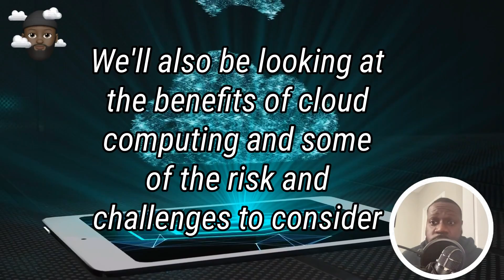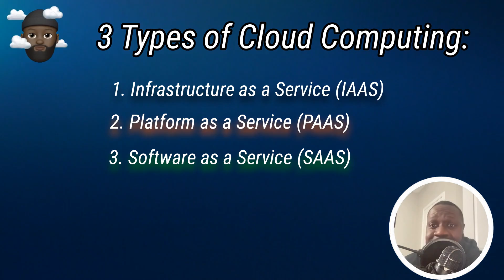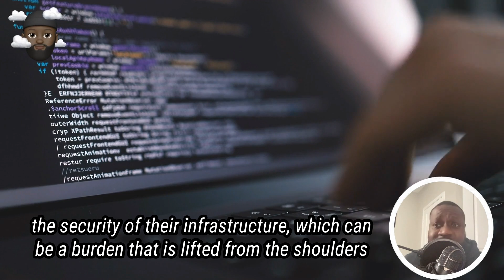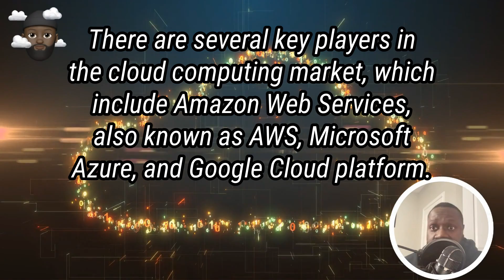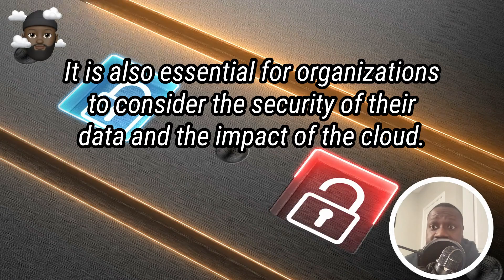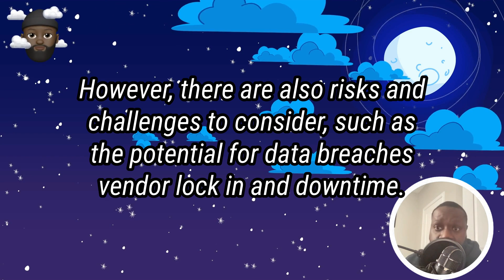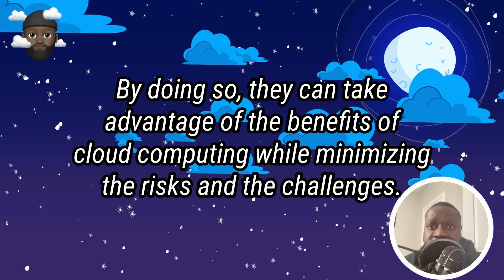Cloud Computing: The Invisible Tech That Changed Everything (Explained)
Cloud computing has revolutionized the way businesses store, process, and access data. With the ability to scale on demand and pay only for what you use, it's no wonder that more and more companies are making the switch to the cloud.